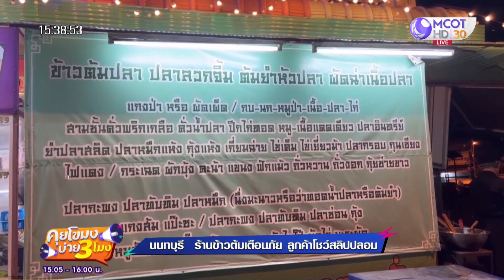ร้านข้าวต้มเตือนภัย ลูกค้าโชว์สลิปปลอม (23 มิ.ย. 66) คุยโขมงบ่าย 3 โมง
คุยโขมงบ่าย 3 โมง | 23 มิ.ย. 66 OnAir
ร้านข้าวต้มเตือนภัย ลูกค้าโชว์สลิปปลอม